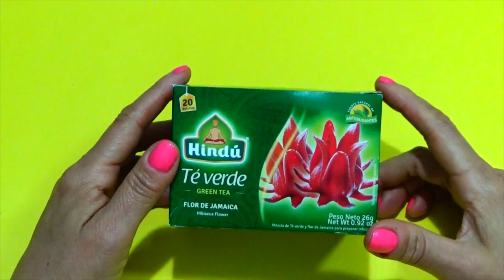Como hacer un Pastel de Cumpleaños - Happy Birthday - creaciones betina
Quieres empacar un regalo, o detalle a alguien especial de una manera fácil y diferente? entonces no te puedes perder este vídeo. Hoy te  enseño COMO HACER UN PASTEL DE CUMPLEAÑOS - HAPPY BIRTHDAY, con este novedoso empaque que es un Pastel Reciclado, alegraras el día de tus seres queridos! Seguro les encantara el detalle.